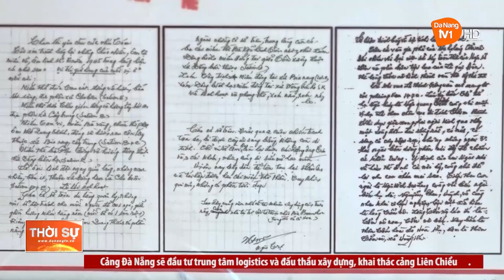ĐÌNH LÀNG CẨM NÊ ( XÃ HÒA TIẾN) ĐÓN NHẬN BẰNG DI TÍCH LỊCH SỬ CẤP THÀNH PHỐ